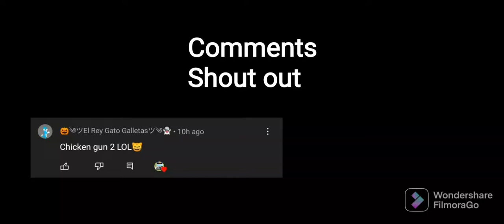(Chicken gun) The Secret About The Toilet